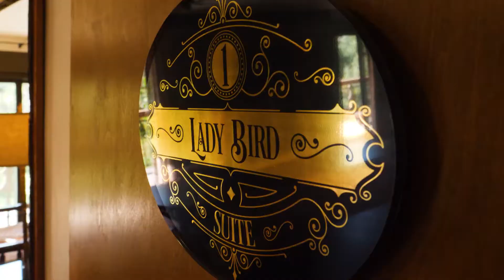The Landing at Estes Park, Lodging Estes Park Colorado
The Landing is located just 2 miles from the main (south) entrance to Rocky Mountain National Park. Our lodging is perfectly situated for those who want to shop downtown Estes Park and have quick access to the National Park. We offer guests simplified luxury with designer finishes, stunning access to nature, and warm Rocky Mountain hospitality. The Landing at Estes Park reflects the beauty of the natural world through stone fireplaces, handcrafted hickory furniture, and early American artwork.
Whether you seek romance, a space to gather with a special group, or relaxation amidst breathtaking scenery – this gem awaits you! We welcome you to the best lodging in Estes Park, Colorado.